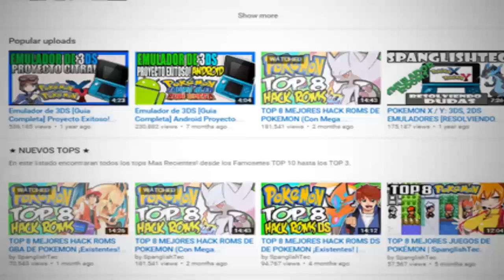MEGA DARK MEWTWO | Pokemon Pokken Tournament (Gameplay Oficial) | Spanglishtec.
Mega Dark Mewtwo  Pokemon Pokken Tournament Gameplay

Podremos Llegar a los "1,000 LIKES" Amigos! :D

★ VIDEOS RECOMENDADOS:
INFORMACION: ▼
En este video Les Mostramos El Gameplay
Filtrado de la Aparicion de Dark Mewtwo
asi como tambien su Mega Evolucion!

Cada "LIKE" y "Compartido" Se Aprecia Mucho! =D